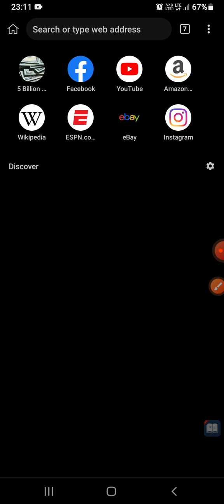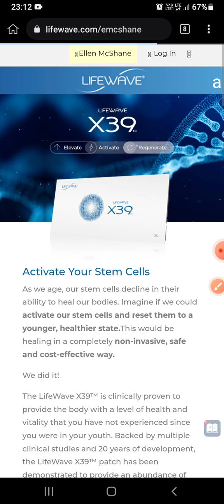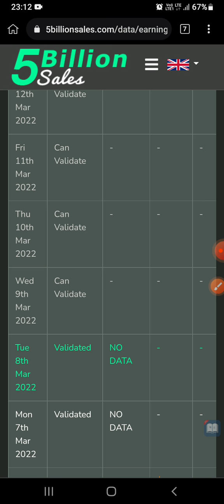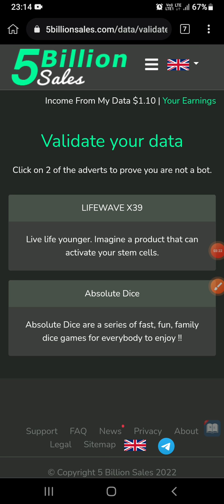5 BILLION SALES DATA VALIDATION, EARNING MONEY (in bengali)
WELCOME TO DD NET .
IN THIS CHANNEL WE REGULARLY PUBLISH VIDEOS RELATED TO DIFFERENT TYPES OF BUSINESS .WE TRY TO PRESENT ACCURATE INFORMATION .WE DO NOT PRESENT ANY KIND OF FAKE INFORMATION .
TODAYS TOPIC IS HOW TO VALIDATE YOUR DATA AND EARN MONEY ? (in bengali)

5 BILLION SALES

EDITING : NILNUPUR BISWAS